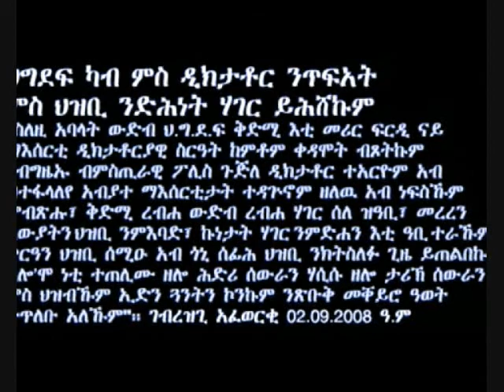THE FALL OF PFDJ